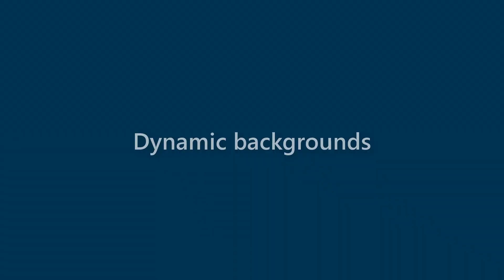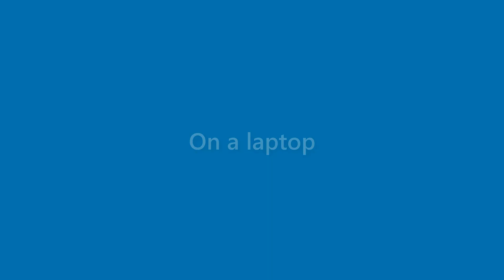Kerry Bates - appearance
Name Look - Kerry Bates - appearance. In this video we present "Kerry Bates" name look and feel in various scenarios.
This video will cover:
How does "Kerry Bates" look as a personal letterhead?
How does "Kerry Bates" look on a business card?
How does "Kerry Bates" look on a computer/laptop screen?
How does "Kerry Bates" look with different background colors?
How does "Kerry Bates" look with various fonts?